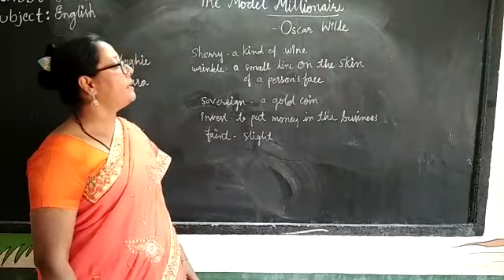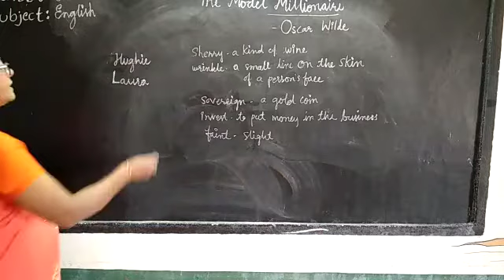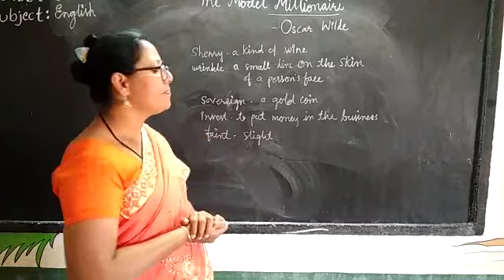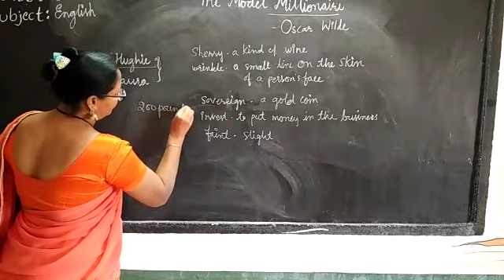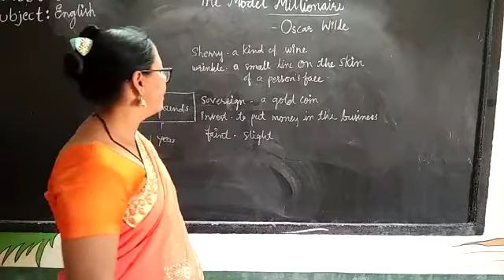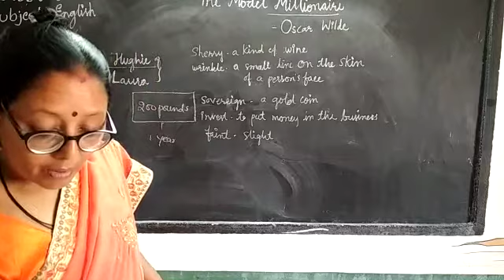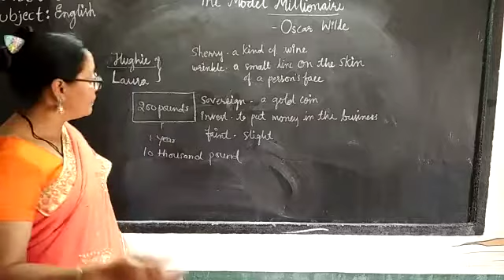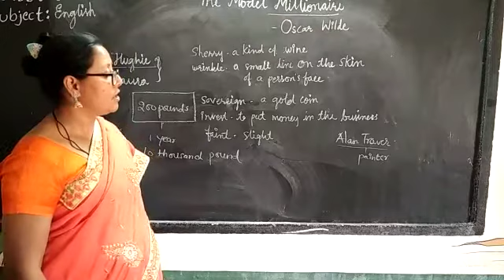The Model Millionaire _1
Video from Aparna